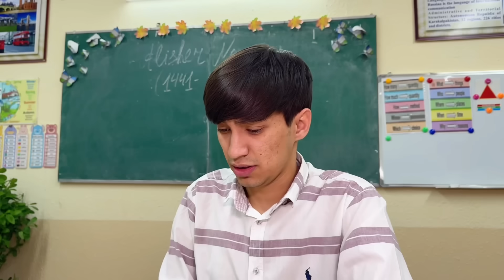Maktab - 24 📌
Maktab Vahtida Qanday Qiziq Voqealar Bo’lgan 📌👇🏻